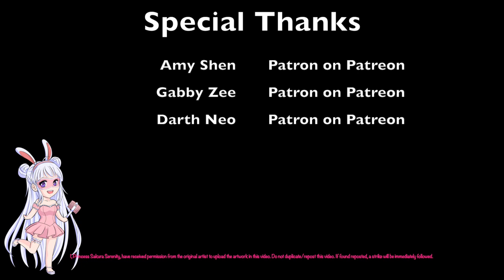"Ice Cream Flavors" Bleach Comic Dub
Cast:
Orihime Inoue = Princess Sakura Serenity

Special thanks to: Amy Shen; Gabby Zee; Darth Neo